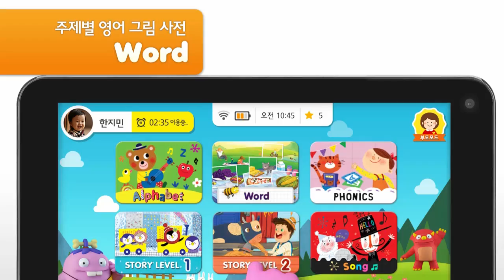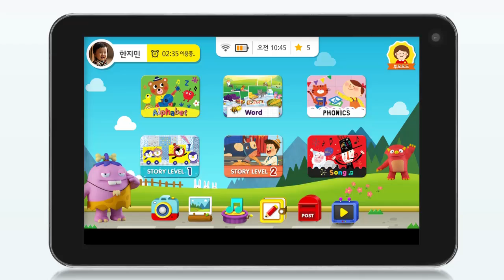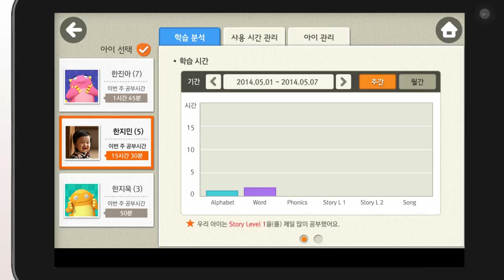YBM 터치터치 잉글리시 홍보 동영상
YBM 터치터치 잉글리시
단말기  사이즈 : 7인치
운영체제 : 안드로이드(젤리빈)  /  제조사 : 아이리버
기기 사양 : 1.2 GHz 쿼드코어 / 1280x800 HD 고화질 디스플레이 /
17.78cm IPS 패널 / 4,000mAh 배터리(1회 충전으로 최대 7시간 동영상 시청) /
200만 화소
구 성 : 단말기, 실리콘 케이스, 가이드북, USB케이블, 어댑터
- Alphabet: 색칠하고 터치하면 문자의 소리를 듣고, 움직이는 그림 효과도 볼 수 있어요.
- Word: 18개의 엄선된 카테고리에서 총 160개의 필수 어휘를 익혀요. 녹음기능을 활용하여 단어를
        따라 말하고, 색칠하여 나만의 카드로 저장해요.
- Phonics : 챈트를 듣고, 음가를 따라 말하고, 녹음한 뒤에 게임도 해 봐요.
- Story Level 1 : 교육부 누리과정 5개 영역(사회관계, 자연탐구, 예술경험, 의사소통, 신체운동 및 건강) 및 미국 공립유치원의 표준 교과과정이 반영된 스토리를 5단계 학습
- Story Level 2 : 초등교육과정과 연계된 스토리를 7단계 학습방법
- Song : 엄선된 10가지 노래를 2D 애니메이션으로 즐겨요.

* 3-7세 아이들도 손쉽게 사용할 수 있는 다양한 기능의 유틸리티
- 카메라 : 캐릭터와 함께 사진을 찍을 수 있는 액자 제공돼요.  Story 학습을 완료할 때마다 주인공 캐릭터와 기념
          촬영을 해 봐요.
- 사진 앨범 : 사진 저장 기능은 물론, 다이어리, 쪽지 앱과 간편하게 연동되어 사진 전송이 바로 가능해요.
- 뮤직 플레이어 : 기본 음악 파일과 더불어 학습 음성 파일 및 부모가 넣어주는 음악 재생이 가능해요
- 다이어리 : 사진 불러오기, 스티커 붙이기, 색칠하기 등 즐거운 일기 쓰기를 할 수 있어요.
- 쪽지 보내기 : 아이들의 터치로 쪽지가 완성이 되면, 부모가 칭찬스티커를 찍어 보내줄 수 있어요.

* 부모를 위한 특별기능
- 학습관리 : 아이의 학습을 꼼꼼히 체크할 수 있어요. 자녀 정보 등록 및 수정, 자녀별 학습 관리, 사용 시간 제한 등을 관리해요.
- 소통기능 : 아이와 터치터치로 소통할 수 있어요. 육아일기 쓰기, 자녀 일기 확인, 자녀와 쪽지
주고받기 등을 해 보세요.
- 그 외 편리한 기능 : 스케줄 관리, 알람, 자장가 설정, 인터넷 및 안드로이드 기본 모드를 사용할 수 있어요.

* 엄마표 영어를 실현시켜 줄 부모용 가이드북 제공
- YBM 터치터치 잉글리시 속 모든 Story의 학습 가이드를 제공해요.
주제와 학습목표, 핵심단어, 모든 원문과 해석, 학습 지도에 필요한 Tip까지 활용해 보세요.